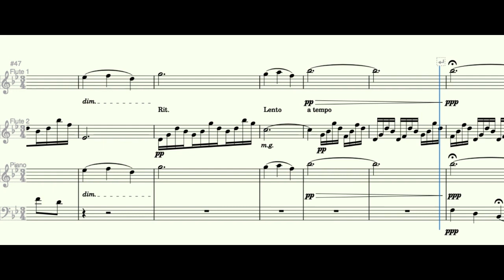The Swan - Camille Saint Saëns - Flute Duet